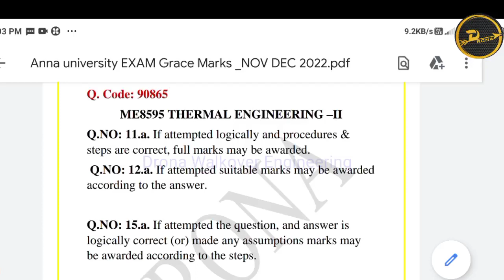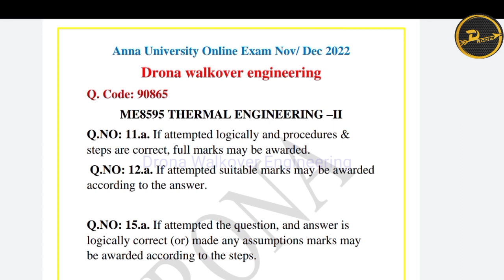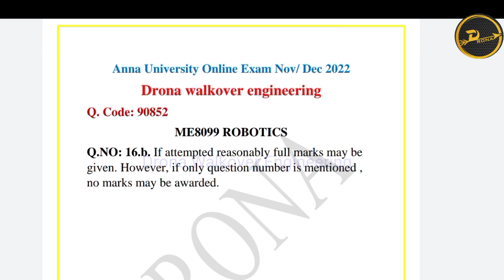Anna university latest news grace marks | Anna university nov/dec 2022 exam grace mark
In this video I discuss about Anna university  nov dec 2022 exam grace mark subject and its instructions.

Anna university campus image in thumbnail  is credit to Author: sivahari

anna university latest updates
anna university latest update 2023
anna university latest updates tamil
anna university latest update today
anna university news update today
anna university latest news 2023